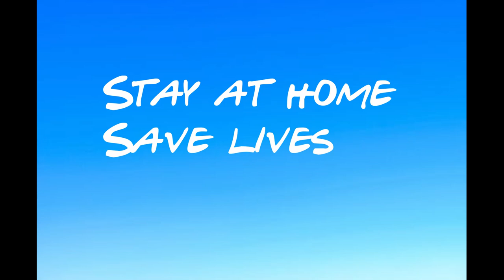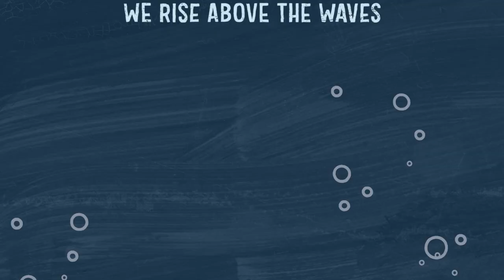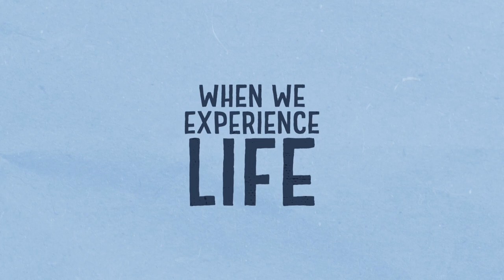Paula Brown Servive for 29th march 2020